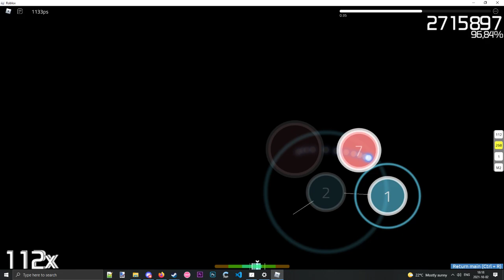xevel dt but in roblox osu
Roblox Osu